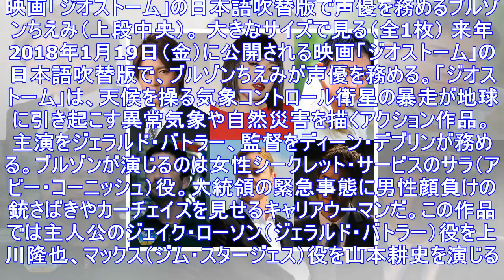ブルゾンちえみが映画声優に挑戦、上川隆也や山本耕史と「お得意の構図」（コメントあり） - お笑いナタリー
映画「ジオストーム」の日本語吹替版で声優を務めるブルゾンちえみ（上段中央）。 大きなサイズで見る（全1枚） 来年2018年1月19日（金）に公開される映画「ジオストーム」の日本語吹替版で、ブルゾンちえ...